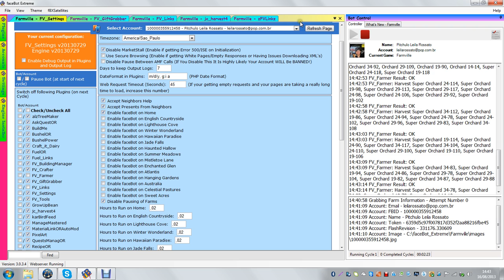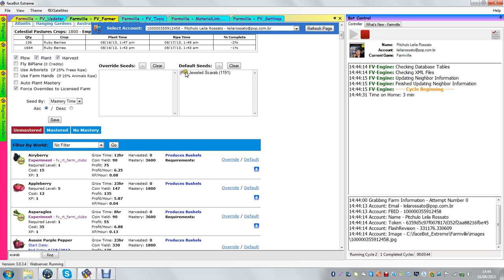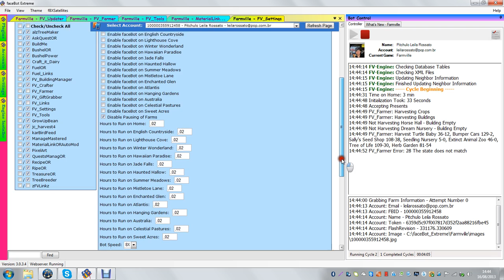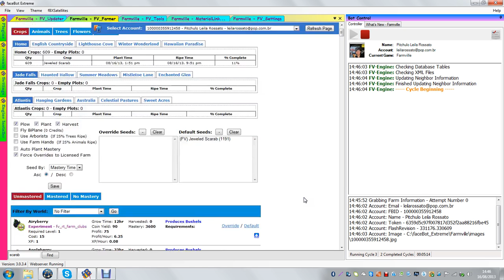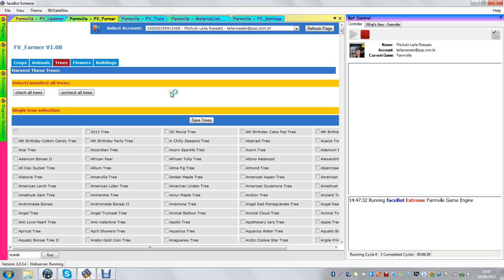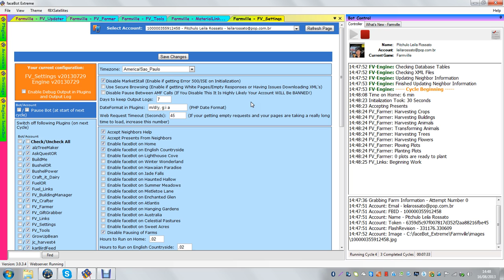fv farm p face bot extreme(como usar)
Com esse plugin pode plantar as sementes q estão em fvcash.